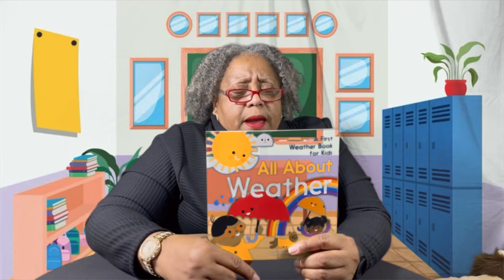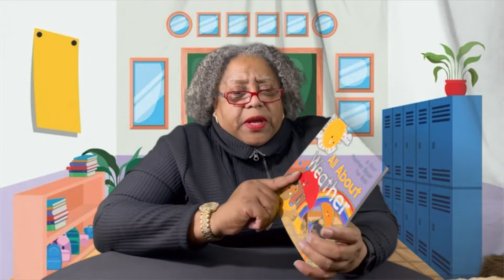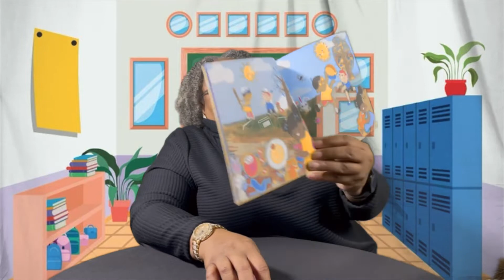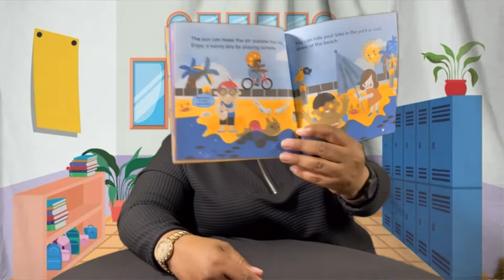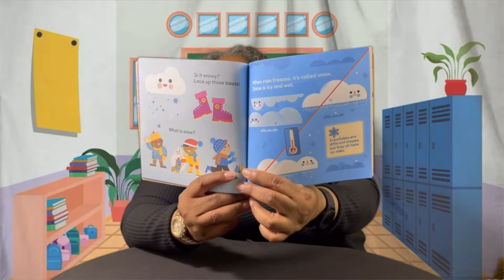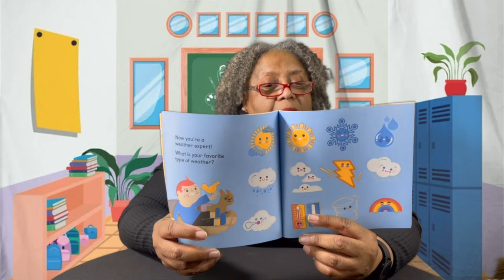All About Weather | Ms.Etta's Academic Corner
Welcome to Ms.Etta's Academic Corner! We hope that you not only enjoy this video, but are excited to continue your reading journey from here. Here's a sneak peak into today's reading:

" Welcome to the wonderful world of weather! From the warm, balmy days of the summer climate to the cold, crisp nights of winter, kids will learn all about the four seasons, as well as how clouds form, why it rains, what causes a rainbow and storms, and so much more. Read along and wow your child with the story of the meteorological magic that’s happening around them every day and has existed for all of history.

Go beyond other weather books for kids with:
A WHIRLWIND OF INFO MADE SIMPLE: Help toddlers and preschoolers understand how weather works through simple explanations.
SUNNY ILLUSTRATIONS: Colorful and adorable images help kids better understand and engage with what they’re learning.
A RAIN OF FUN FACTS: Keep older readers interested with neat info, like the fact that wind can be used to create electricity.

If you’re looking for weather books for kids, this illustrated guide provides your tot with an extraordinary weather adventure!"

Created & Narrated by Etta Rahming
Directed & Shot by Timothy Salmon
Edited & Arranged by Joshua Salmon